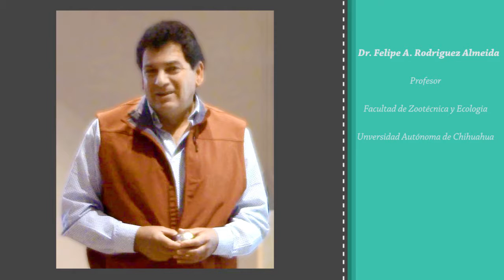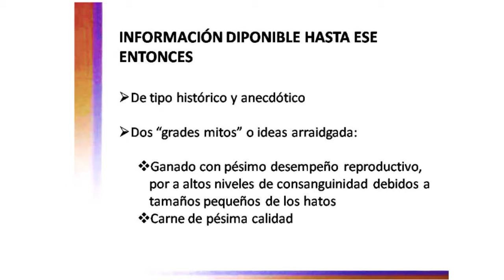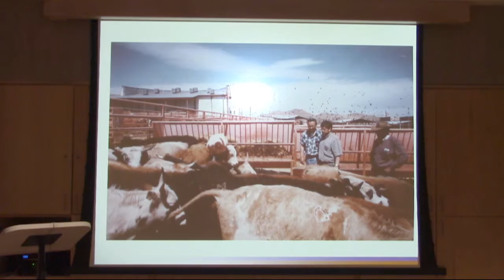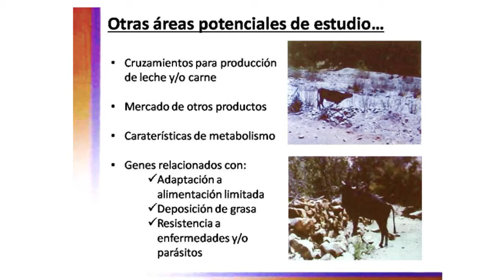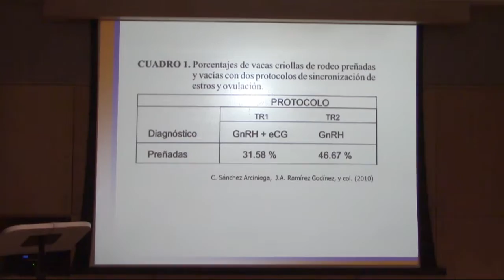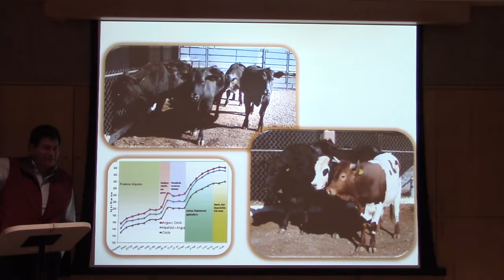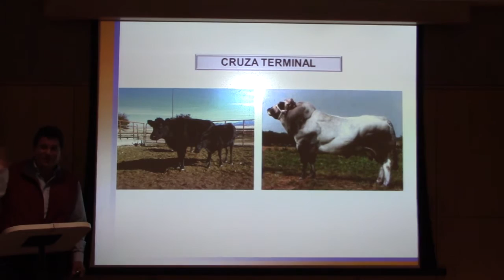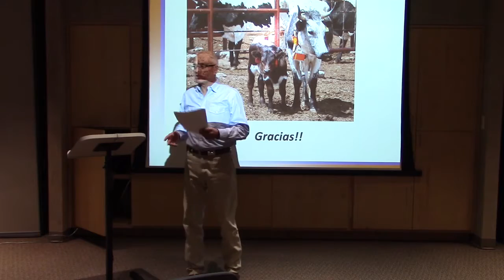CRIOLLO CATTLE WORKSHOP 2016-Dr. Felipe A. Rodríguez Almeida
CRIOLLO CATTLE WORKSHOP
FEBRUARY 8 – 9, 2016
“Future Direction for Research Collaboration”
An Overview of Criollo Cattle Studies Conducted at the Universidad Autónoma de Chihuahua in México.
Dr. Felipe A. Rodríguez Almeida
Profesor, Facultad de Zootécnica y Ecología